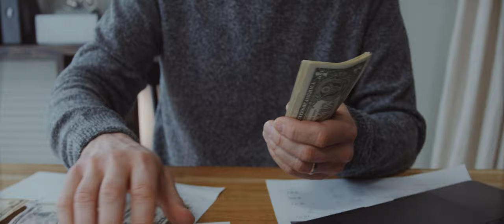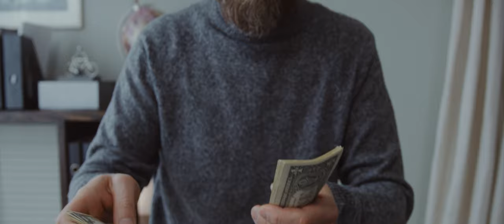Ionut Danezu-Tot in goana după bani [Videoclip Oficial]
Muzica Robert Tavaga
Text Robert Tavaga
Videoclip Bogdan Tanasescu
► Abonați-vă la canalul meu pentru ultimele noutăți  ♫
►Toate drepturie rezervate Robert Tavaga